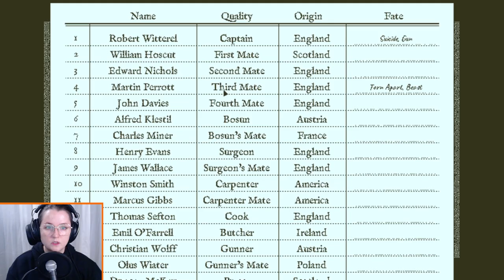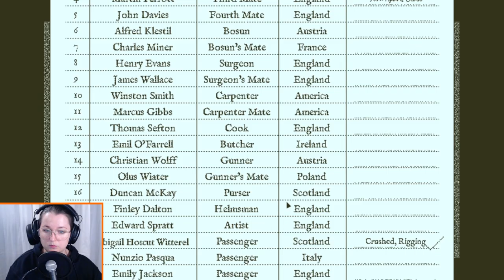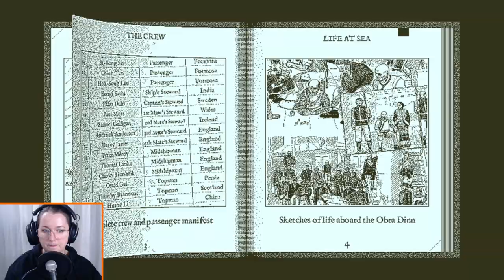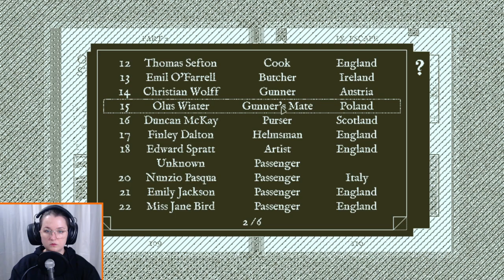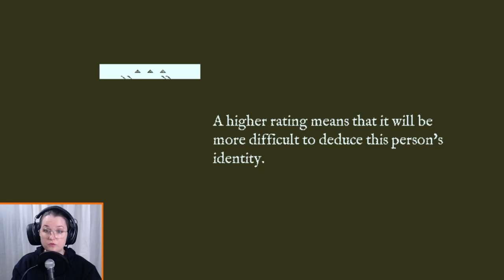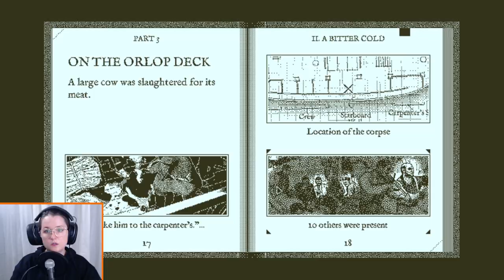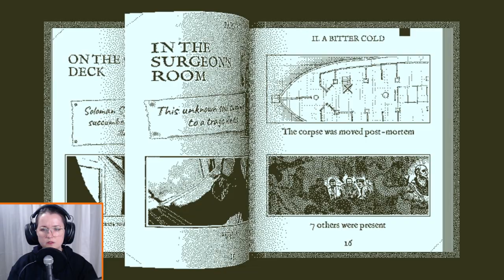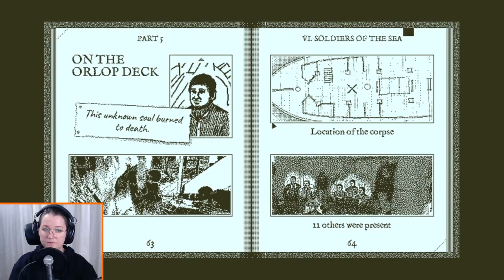Return of the Obra Dinn [2]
If you've been around for a while you know that I allow myself some time in the beginning to be confused, test the limits a bit and try my best to get a grasp of the gameplay. Well, we've reached the second episode of confusion!
I recorded this episode just after uploading the first one, so I'm still in the mindset of "what?!". I'm already super excited about playing more because I feel like I'm starting to understand things more and I'm getting ideas and thoughts for the next step. It's giving Outer Wilds feelings - I need to take more notes! Love it!

0:00 Intro and thoughts
2:20 Captain Robert Witterel, Abigail Hoscut Witterel and William Hoscut